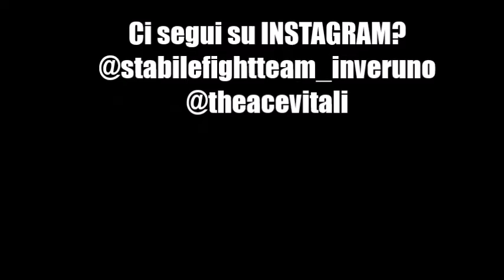Luca Vitali MMA strangolamento dal single leg - Stabile Fight Team Inveruno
FB: Stabile Fight Team Inveruno

Inveruno, Via Vittorio Veneto 4.